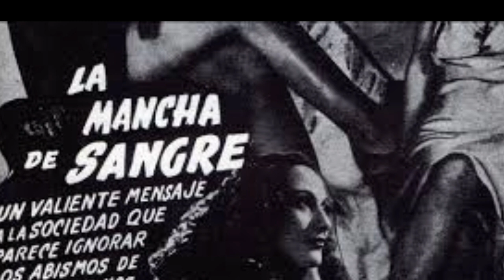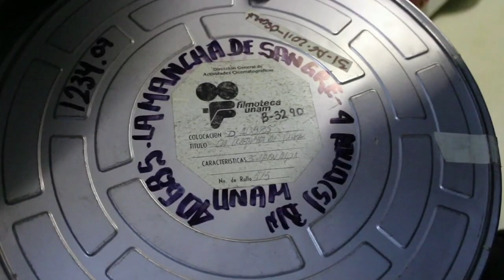La primer Película de la época de oro que ocultaron por años.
esta cinta causó furor en la época de oro y fue retirada por el gobierno de Lazaro Cardenas.